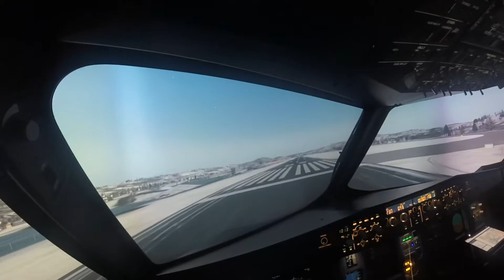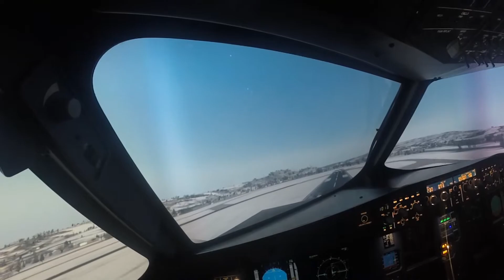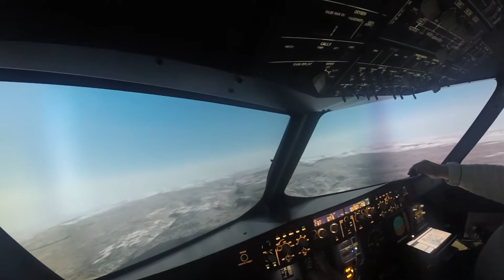Torspo goes Flight Simulator